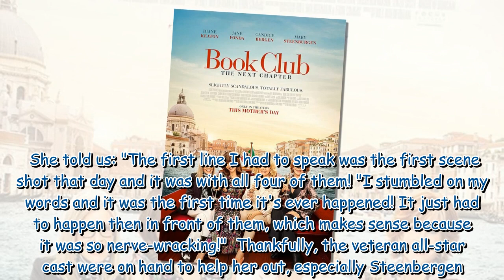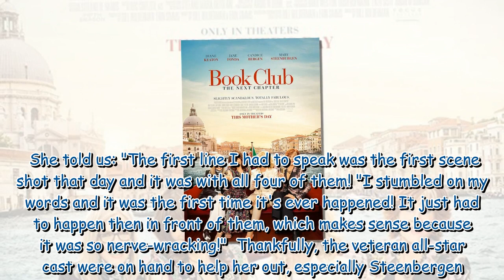Mary Steenburgen 'went out her way' to make others feel comfortable on set